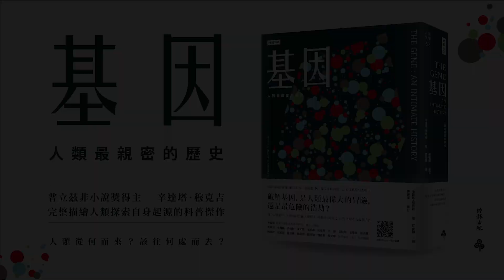破解遺傳密碼之後，人類的未來將何去何從？──《基因：人類最親密的歷史》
▍人類從何而來？該往何處而去？　探索自身起源的漫長旅程。

　西元前六世紀，希臘哲學家相信遺傳訊息僅來自男性精源；
　十六世紀鍊金術士認為，人體全貌早已在精子中完整形成；
　直到十九世紀，一位年輕神父在布爾諾的修道院中，
　再次重啟了人類探索自身起源的偉大科學旅程。

　這位年輕神父的名字是 —— 葛瑞格．約翰．孟德爾。

▍《基因：人類最親密的歷史》是 普立茲獎得主 辛達塔．穆克吉 的最新科普作品，以自身的家族遺傳病史作為開頭，一路探索人類破解遺傳密碼的科學歷史。從 孟德爾 的豌豆實驗、華生 - 克立克的 DNA 雙股螺旋，而當基因科技發展至今，穆克吉同時也提出了對於未來人類樣貌的想像：

「當 基因編輯 技術能夠修改、刪去任一基因時，該由誰決定什麼是疾病？什麼是異常？而人類自身的定義，是否會因此徹底改變？」

從 自身起源的探索 到 科技對於未來的影響，
辛達塔．穆克吉完整描繪科學如何徹底改變人類文明的發展！

★ 《紐約時報》、《華盛頓郵報》　國際媒體年度好書 ★
★ Amazon 年度 TOP 20、超過八百位讀者滿分讚賞 ★
★ 比爾蓋茲 年度選書　全台生命科學系所教授推薦 ★

《基因》+《萬病之王》　［作者跨海親簽＋限量手工裝幀］

《基因》+《萬病之王》　［雙書合購套書］